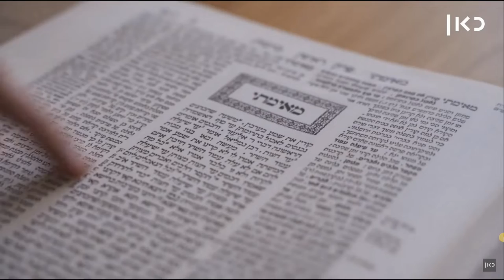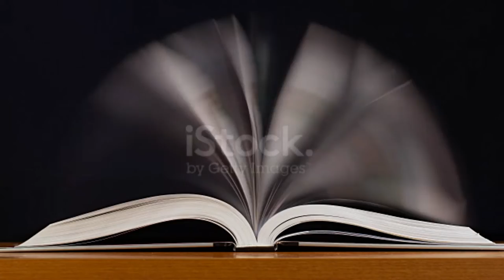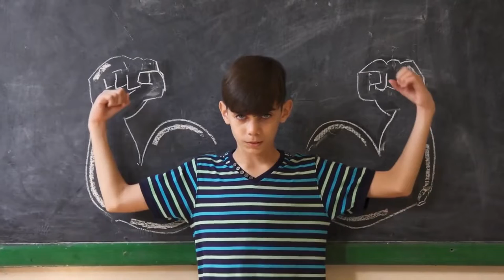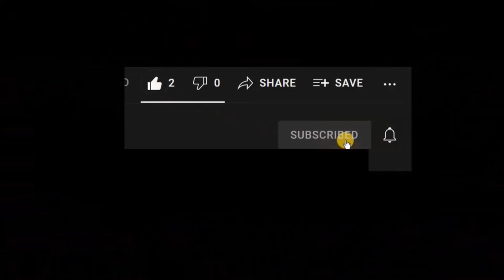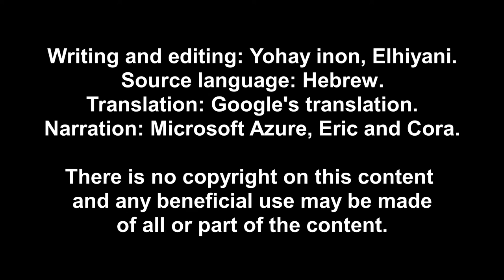Way of Life| Insights I gained the hard way are easily presented to you.